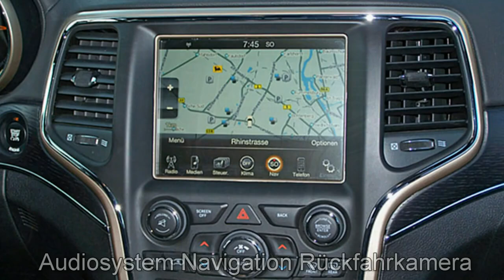Jeep Grand Cherokee Summit Pano FC937053 Granite Crystal 2015 Motor Village Berlin jetzt Stell.